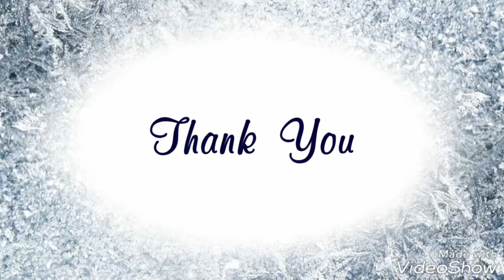Frolic sports tracksuit pattern